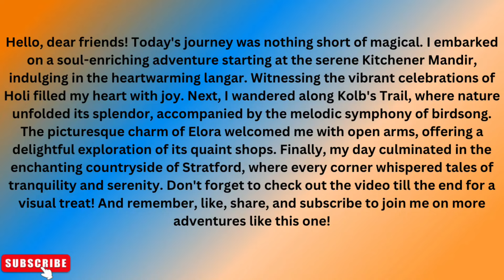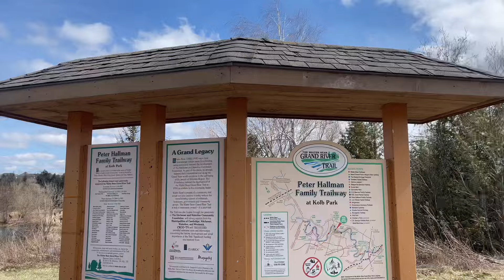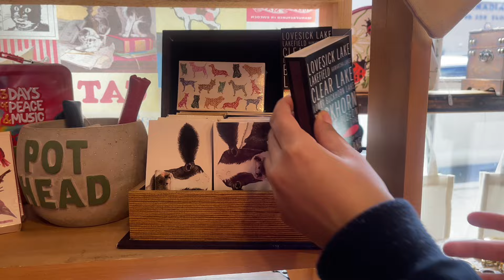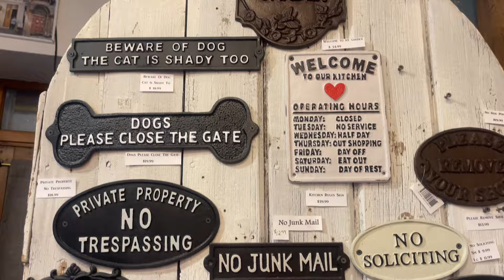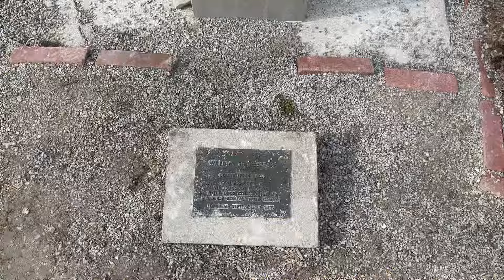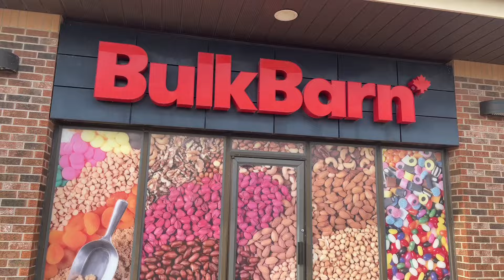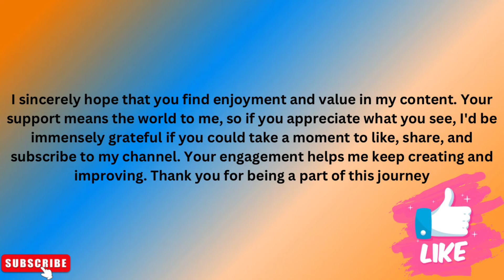Kitchener, Elora and Startford. 🌿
Kitchener 🍀
Elora 💕
Stratford 🌅
Mandir 🦢
Gurudwara 🍃

And also follow insta. 🌴